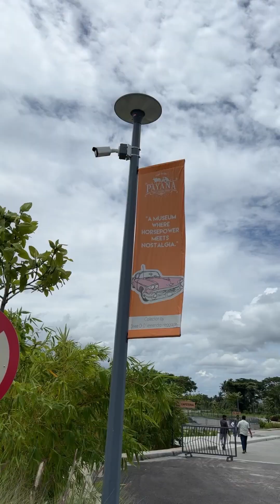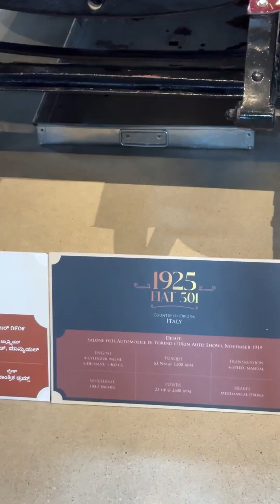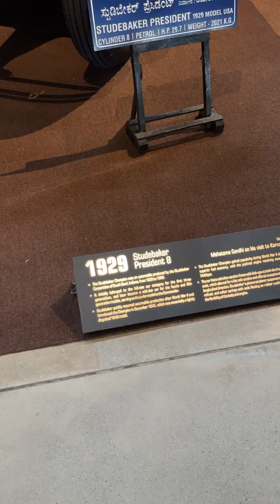കട്ട് കോഴി കഴിച്ച് കുടുങ്ങി | travelling | Kerala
Travelling trips